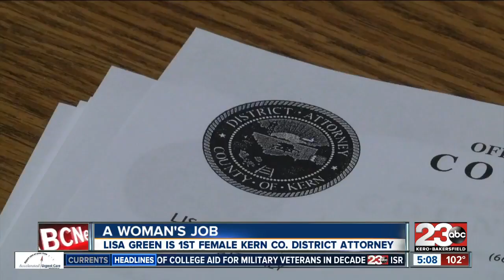Women Breaking the Mold in Kern County: District Attorney Lisa Green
Lisa Green is the first female DA in Kern County history.